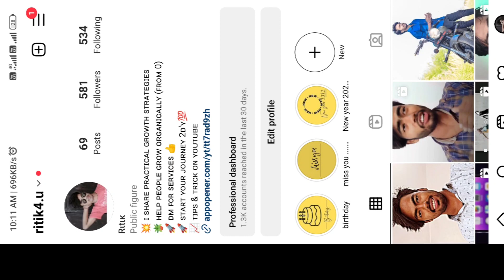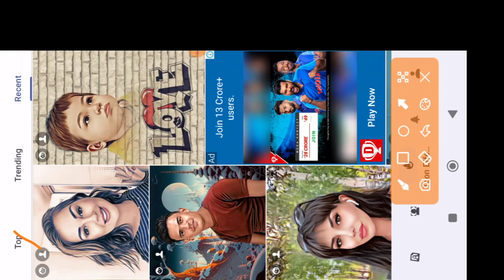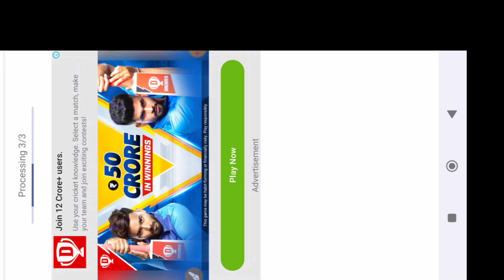how to make FREE Ai Avatar Instagram trend | Lensa Free Alternative App | ai avatar generator free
How to edit viral instagram ai avatar trend photo free | lensa ai avatar app | Lensa ai avatar free

Hlo Guys 🦋❤️
Aaj ke es Video me shikhenge viral instagram ai avatar trend photo free | lensa ai avatar app | Lensa ai avatar free

lensa ai avatar tutorial
Lensa ai
how to do ai avatar trend on tiktok & Instagram
magic avatars lensa
how to do ai trend on tiktok
how to do ai anime trend on tiktok
lensa app tutorial
how to do Lensa trend on Tiktok
new ai trend
ai trend tutorial
avatars trend tutorial